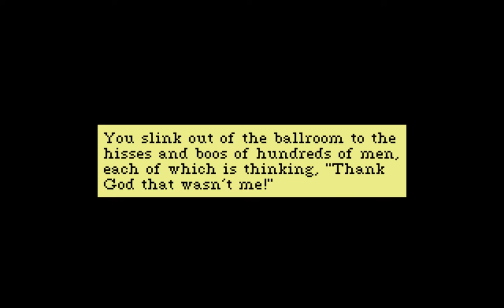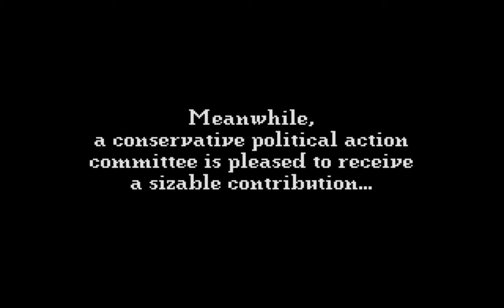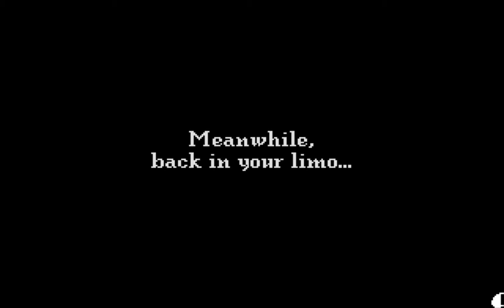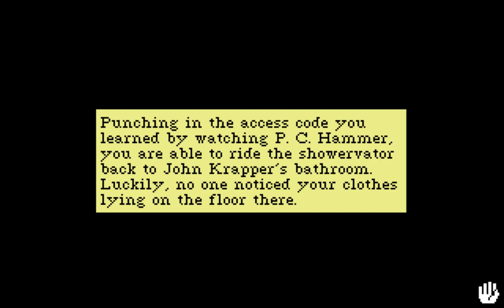Leisure Suit Larry 5: Part 5 - Larry And Patti Get Pretty Dirty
Game review ♦ Episode description: See below ↓

In this chapter, Larry meets the second contestant, Lana Luscious, and even gets to mud-wrestle the lady, but suffers a major embarrassment when pressed to "perform" in front of a live audience. Meanwhile, Patti continues her investigation and infiltrates the K-RAP studio, where she succeeds in finding criminal evidence for Inspector Desmond - at the cost of a little embarrassment of her own, involving a broken copier machine, an outside elevator disguised as a private shower, and a total lack of clothes.

Episode Content:
00:00 - Larry explores the Atlantic City Boardwalk (from over and under).
03:45 - A visit to Ivana Skates for a pair of "high rollers".
11:55 - A skating encounter with Lana Luscious.
19:50 - Mud wrestling with Lana - and an embarrassing fiasco.
25:30 - Larry leaves Atlantic City and departs for Miami.
32:35 - Switching over to Patti at K-Rap Radio.
35:45 - Patti searches the office of President John Krapper.
45:20 - An unfortunate accident with a malfunctioning copy machine.
50:15 - Patti takes a shower... and ends up in a different place.
53:00 - Patti explores K-Rap's underground studio location.
57:45 - Patti collects the necessary evidence.
1:03:15 - Patti finds a way to escape the K-Rap studios.